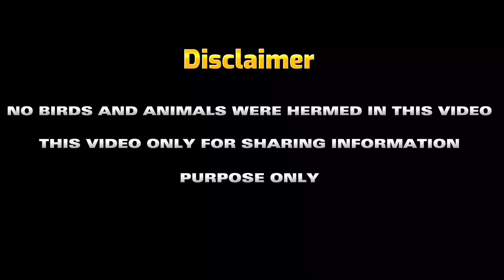🐓 అడవి కోడిపుంజు 1st cross మరియు 2nd cross jungle fowl 🐓